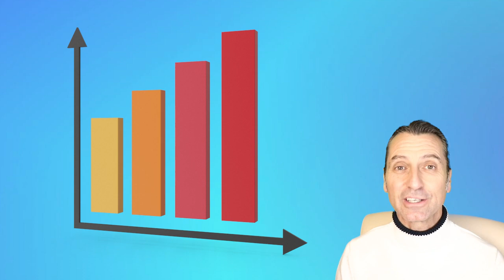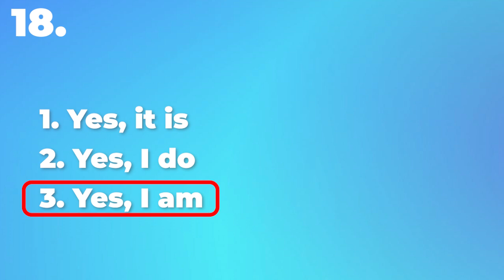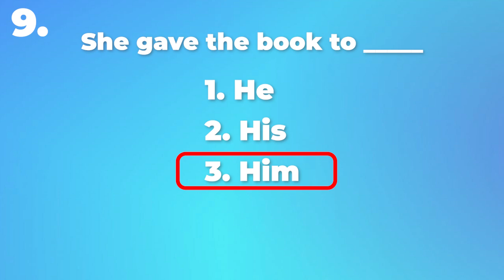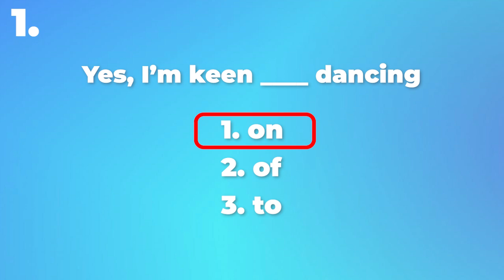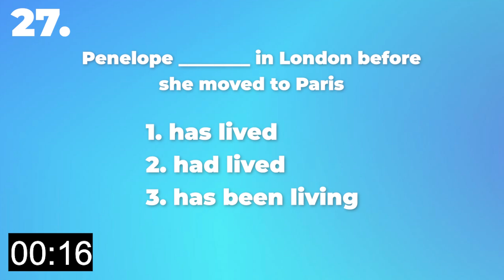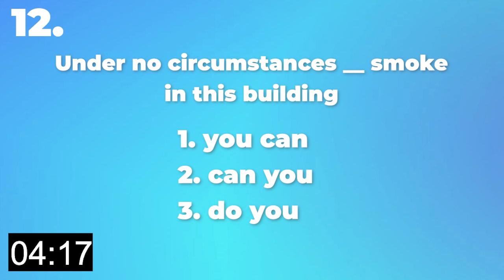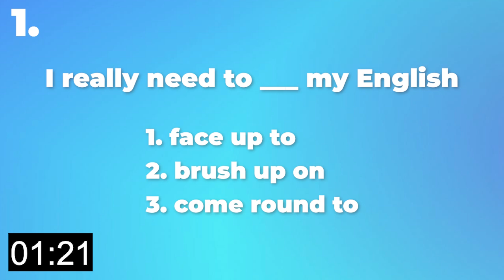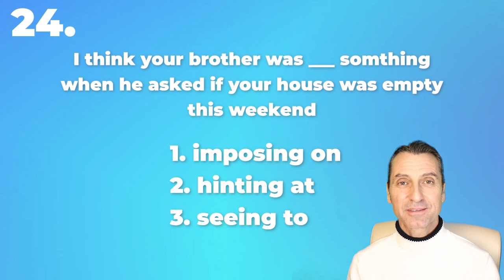La prueba de nivel más fiable en YouTube - soy escritor de 9 libros de texto de inglés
👨‍🏫 Mis cursos:
🎥 Este video:
Este video es una prueba de nivel basada en los niveles internacionales de inglés. Usted puede hacer la parte de la prueba que desea usando las divisiones de los capítulos que he puesto. Después de cada nivel, dejo una recomendación y recursos que están en esta misma descripción.
⌛️ Capítulos:
0:00 Introducción
2:48 A1 Principiante
11:03 A2 Elemental
19:34 B1 Intermedio
29:40 B2 Intermedio Alto
38:58 C1 Avanzado
 👉 Resultados:
Guías Generales: para que el estudio del inglés sea efectivo, es fundamental crear el hábito diario. Recomiendo mi webinar 'Como crear hábitos' para aprender como aplicar la ciencia más vanguardista al aprendizaje del inglés
También es muy importante no encasillarnos con mentalidades fijas de 'no se me da bien', 'mi memoria no es lo que era', 'esto es demasiado difícil para mi'. Adopta una mentalidad de crecimiento sea cual sea su edad; usted PUEDE aprender inglés, todo depende de cuanto lo quiere, con suficiente tiempo y energía, todo es posible.

A1 Principiante. Su nivel de inglés es básico y necesita reforzar tanto las estructuras como el vocabulario y fonética. Por su puesto, le recomiendo mi curso básico para cubrir estas bases y poder avanzar en el idioma. Aquí hay unos enlaces de páginas webs que recomiendo donde usted puede aprender vocabulario y gramática gratis.
Este es el vocabulario de mi libro A1 en Quizlet con mi voz grabada para todas las palabras
A2 Elemental. Su nivel de inglés está empezando a tomar forma, tiene usted una base del vocabulario básico así como las estructuras. No obstante, recomiendo que siga avanzando con el vocabulario en este enlace
Este es el vocabulario de mi libro A2 en Quizlet con mi voz grabada para todas las palabras:
B1 Intermedio. Usted ya debe poder mantener conversaciones sencillas en inglés y entender cuando le hablen despacio. Es un buen nivel para plantear un curso de pronunciación para que no arrastre malos hábitos al siguiente nivel, claro está, recomiendo el mio También recomiendo que empieza a ver videos en inglés en esta página web gratis para estudiantes de inglés
Este es el vocabulario de mi libro B1 en Quizlet con mi voz grabada para todas las palabras:
B2 Intermedio Alto. Con este nivel, usted debe conversar en la mayoría de las situaciones cotidianas y entender a los nativos cuando le hablan aunque se escapan cosas con frecuencia. Recomiendo hacer un curso de pronunciación si le cuesta entender a los nativos y para practicar la comprensión de una forma estructurada por niveles, recomiendo esta página web Sería buen idea continuar con la gramática para consolidar todo y la página de la BBC es muy buena para todo tipo de recursos
Este es el vocabulario de mi libro B2 en Quizlet con mi voz grabada para todas las palabras:
C1 Avanzado. Enhorabuena, usted tiene un buen dominio del inglés aunque se le escapa cosas en conversaciones y probablemente le cuesta aun entender películas en versión original. A estos niveles suelo recomendar seguir con el vocabulario (eso no tiene fin), me encanta la página de la BBC para recursos en general y en esta página puede practicar su comprensión de series y películas con ejercicios
Este es el vocabulario de mi libro C1 en Quizlet con mi voz grabada: